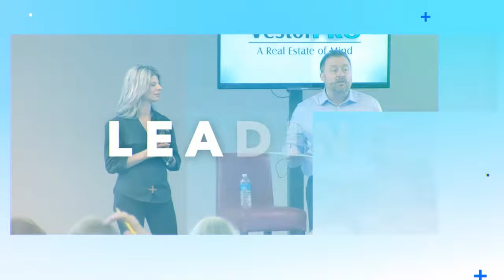The Biggest Rookie Mistakes People Make In Flipping Real Estate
Don't over imrpove your proeperties. the biggest rookie mistake is that people renovate the house the way they would want it to look if they lived there. That is not time and cost-effective.